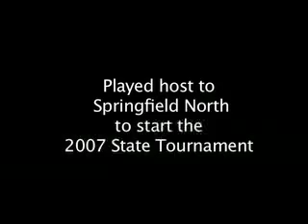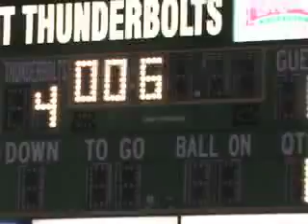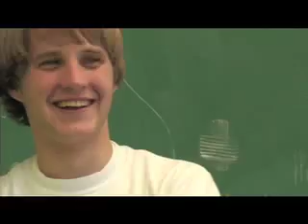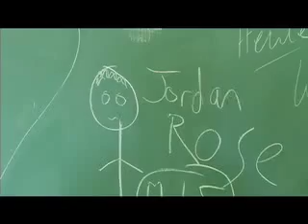Northmont Soccer 2007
A video remembering the senior class of '08...